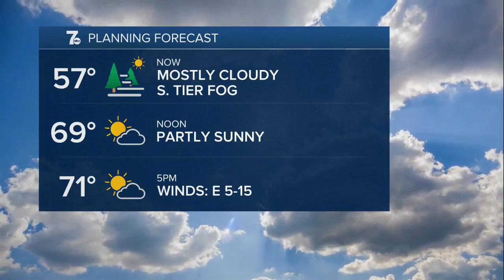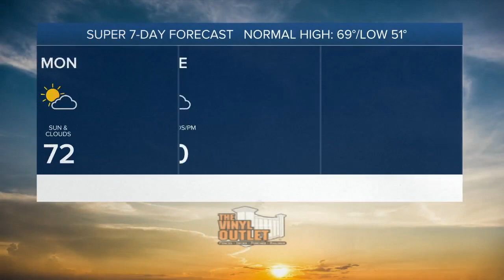7 Weather Update, Monday, September 25